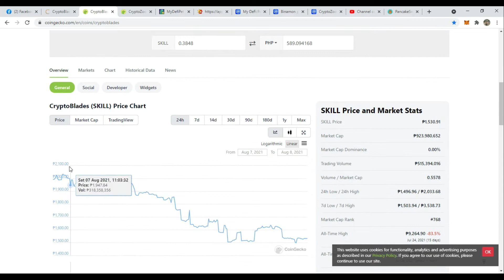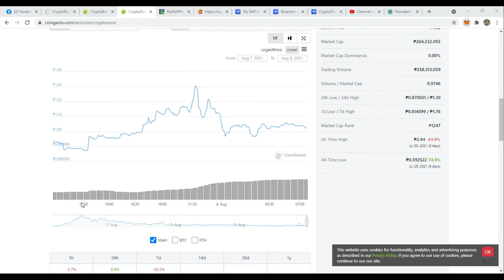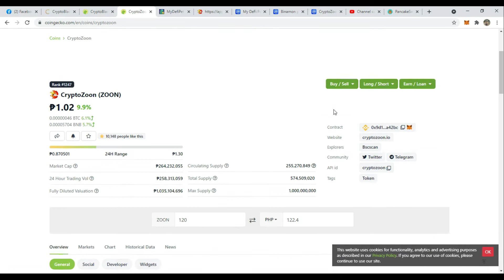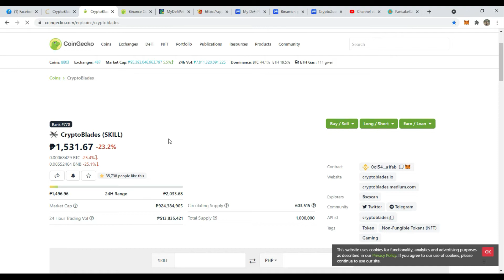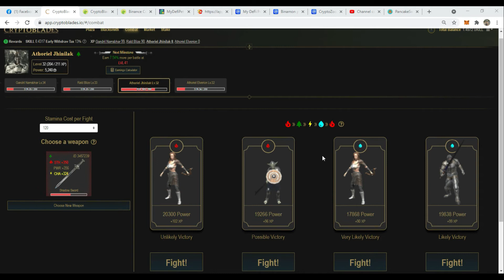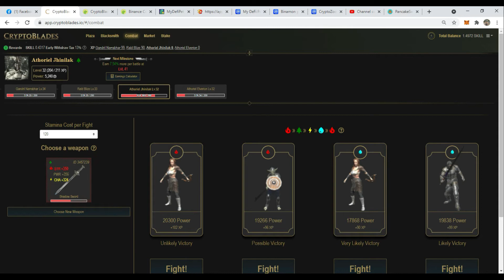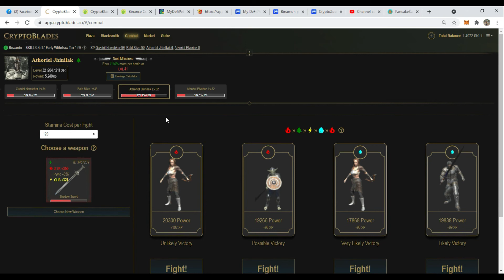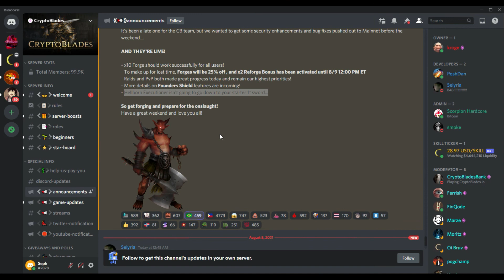cryptoblades profitable pa din to at kumikita pa din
ayan na ang sagot sa mga tanong ng karamhihan na.